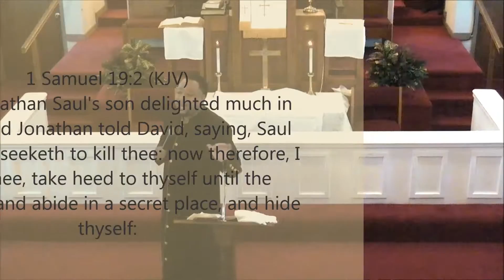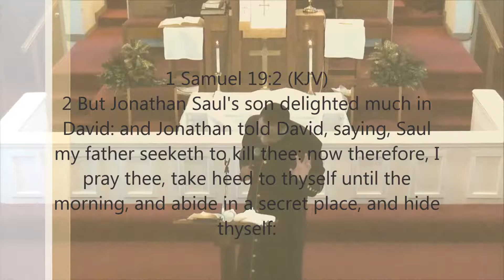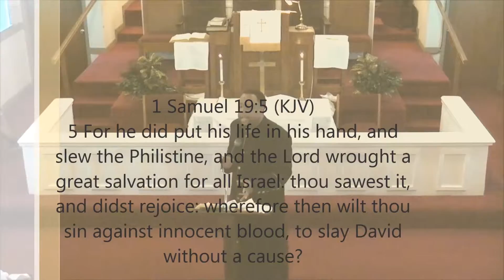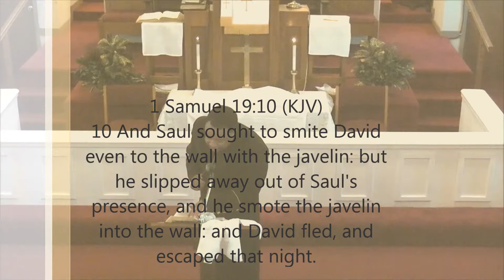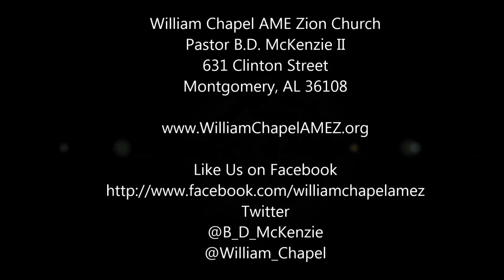Death Threat: Destiny and Dream Killers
Awesome message delivered by Pastor B.D. McKenzie from 1 Samuel 19 that advises the Believer to not leave any doors open to the enemy.